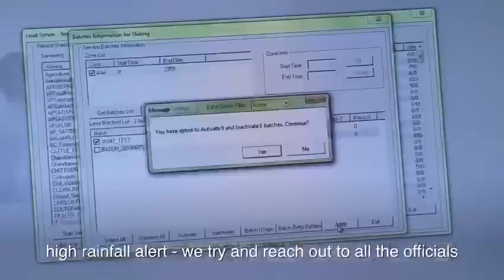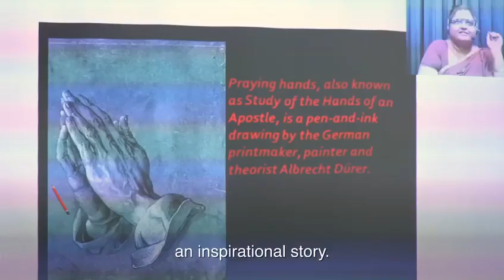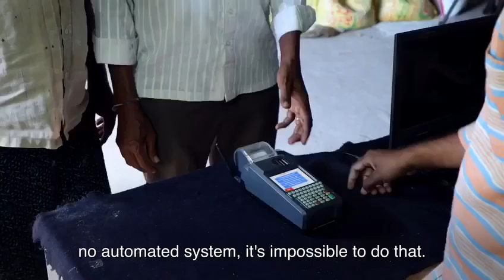Real Time Governance